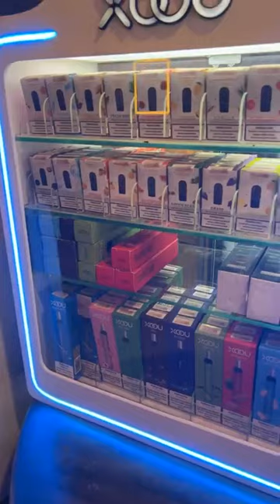Bakmie Loncat Tanggal 9 Buka Terakhir Yah, Libur Tgl 10 Sekitar 1 Mingguan